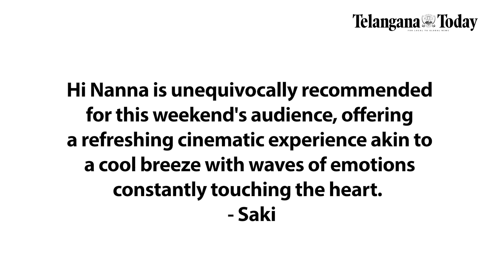HI NANNA Review | Nani, Mrunal Thakur, Baby Kiara, Shouryuv | Telangana Today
Hi Nanna, starring Nani, Mrunal Thakur, and Baby Kiara, is unequivocally recommended for this weekend's audience, offering a refreshing cinematic experience akin to a cool breeze with waves of emotions penned by Shouryuv constantly touching the heart.